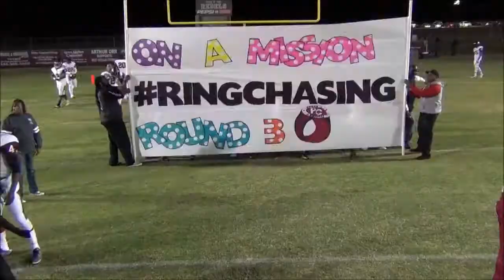2016 Pickens County Championship Hype Video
Hype video shown to Pickens County High School football team prior to the 2016 State Championship game.  Presented by EIGHTBRAND Approved.